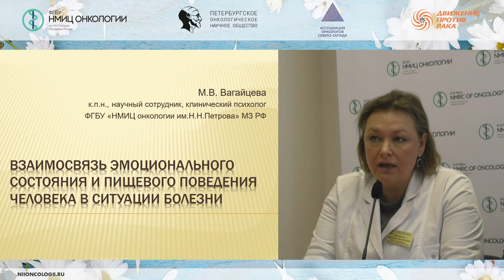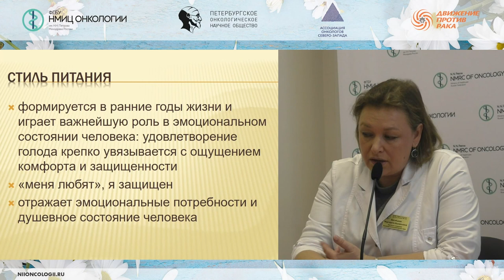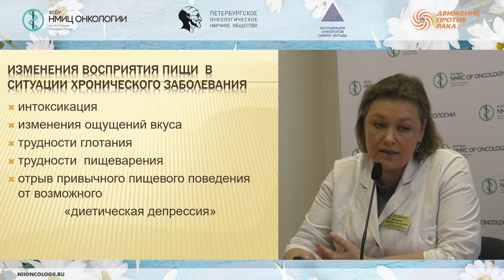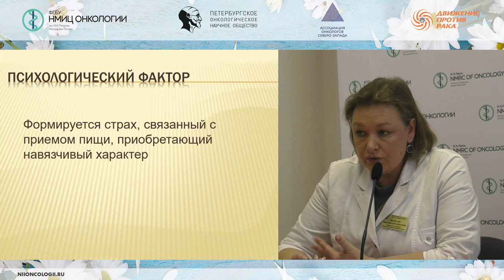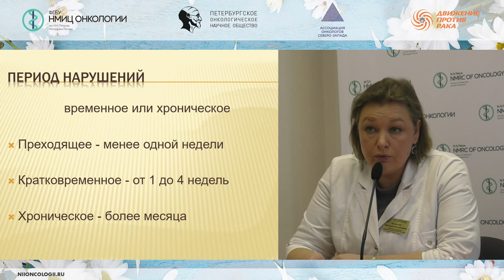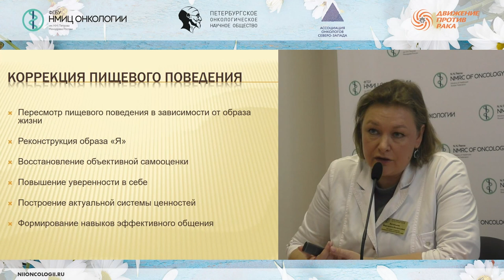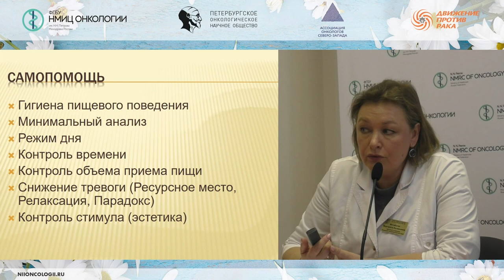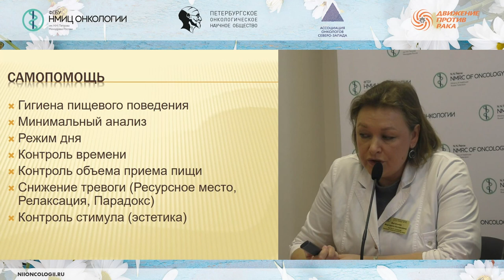Взаимосвязь эмоционального состояния и пищевого поведения человека в ситуации болезни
Вагайцева Маргарита Валерьевна – научный сотрудник научного отдела инновационных методов терапевтической онкологии и реабилитации НМИЦ онкологии им. Н.Н. Петрова, к.п.н.

Школа пациентов и их родственников «Нутритивная поддержка онкологических больных»